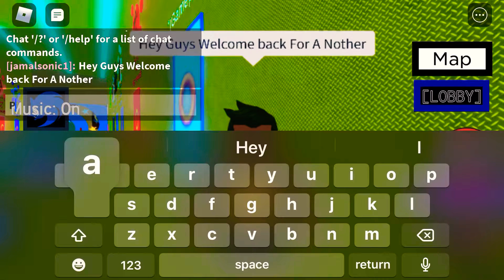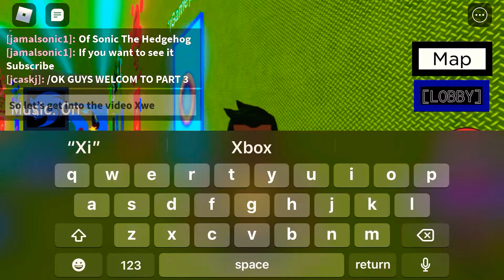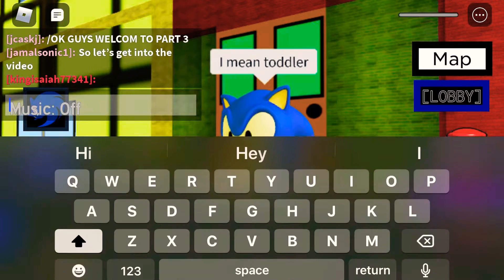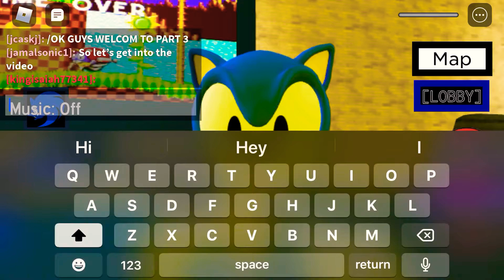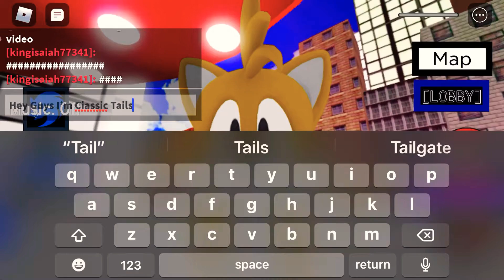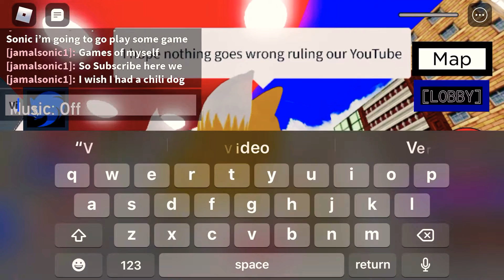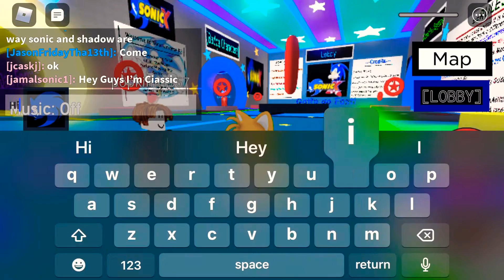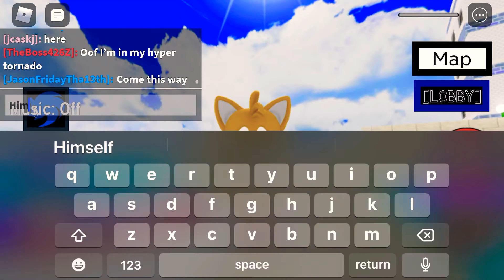The Sonic The Hedgehog Story Sonic Universe Ciassic Sonic & Ciassic Tails & Ciassic Amy Rose!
Sonic The Hedgehog classic story serious Amy rose get angry about herself she is angry about her tail is green her to her space I have a green angry because she don’t have one spike is supposed to be pink or spike is post to be paint the back of her spine is supposed to be paint the back of her tail post to be pink that’s what she’s angry about sonic and tails are having a good time part 2 going to do knuckles